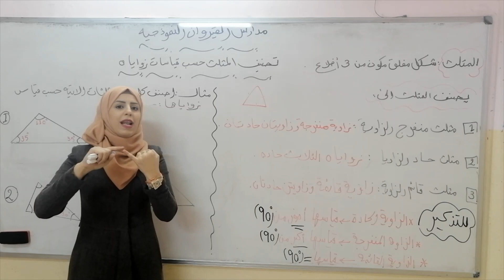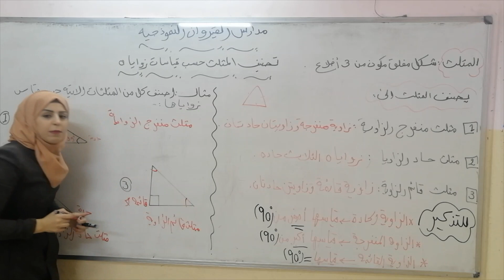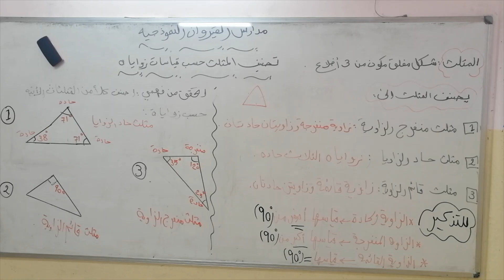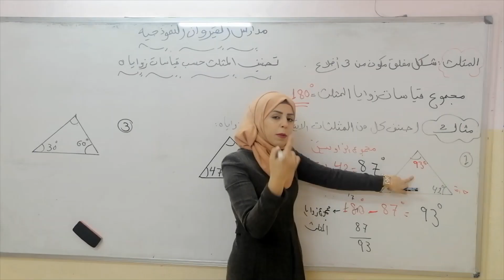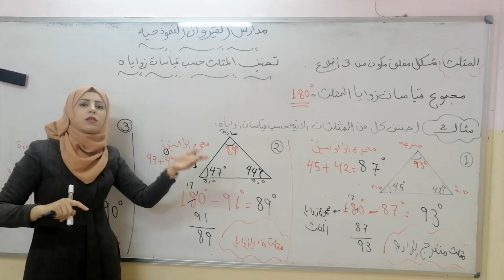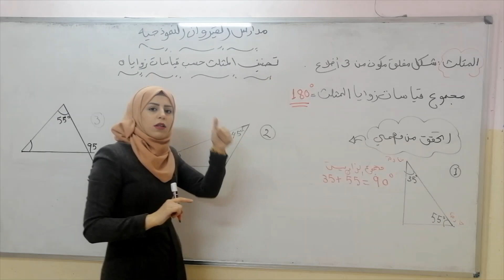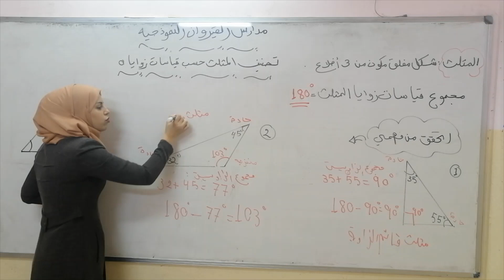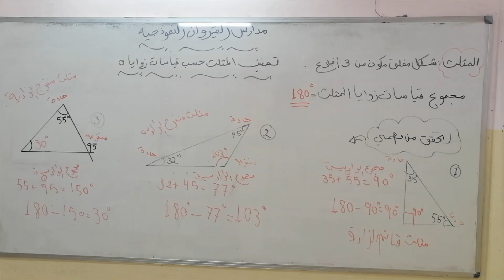رياضيات الصف الخامس درس تصنيف المثلثات حسب قياسات زواياها